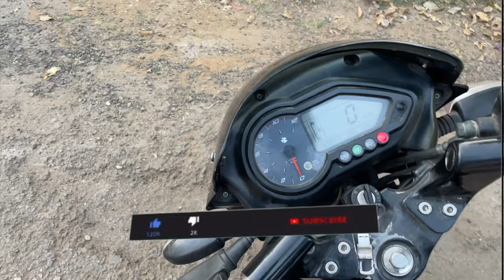DUKHA YE JIBANA 😩😩 || mission failed to hill top😔😔|| @odiabiker || part1|| tsp Odia vlog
Keep safe

Odisha people love you from TSP ଓଡିଆ

use
" of purposes such as criticism, comment, news